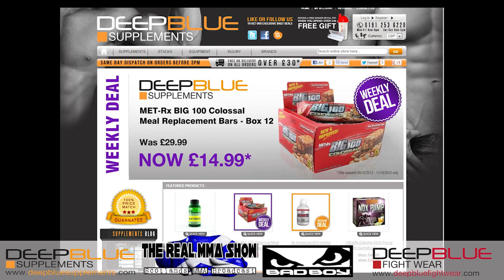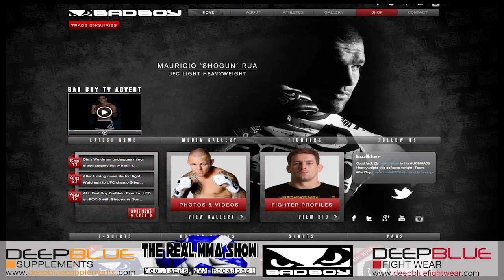UFC 153 Silva vs. Bonnar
The MMA Show – Scotlands MMA Broadcast

All media created by Robb Wallace Media – Award Winning Media

Scottish MMA, Scotland MMA, Glasgow MMA, Mixed Martial Arts, UFC Glasgow, UFC Scotland, The MMA Show.